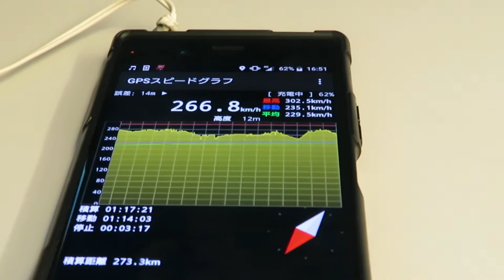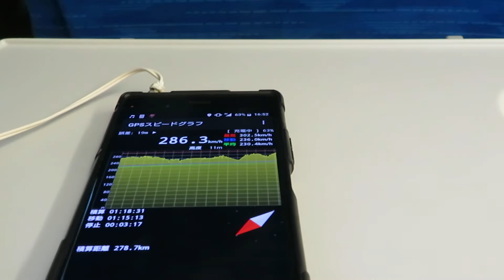東海道新幹線 N700系(N700S) のぞみ34号の速度をスマホのGPSで計測 2022.01.02